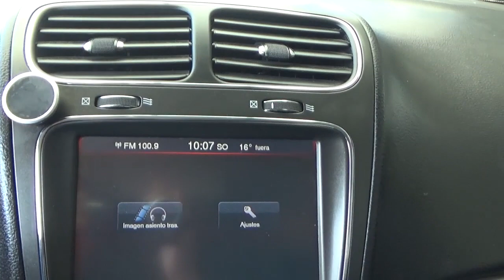Dodge / Journey / 2016 . GT152763